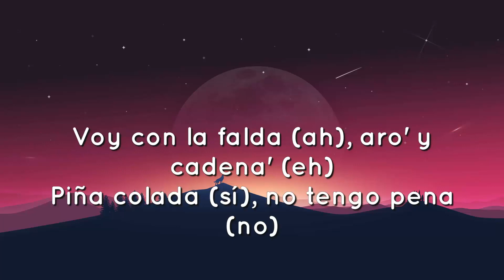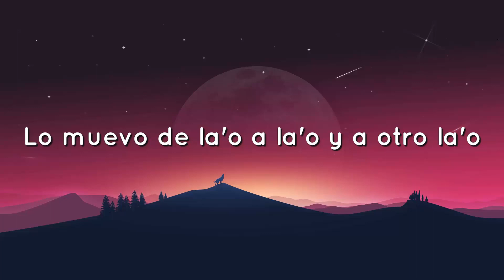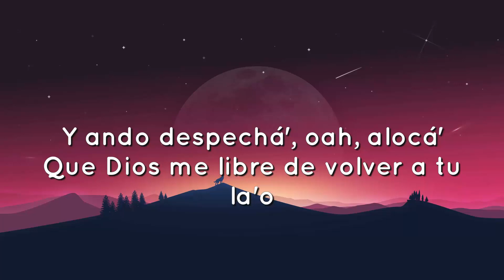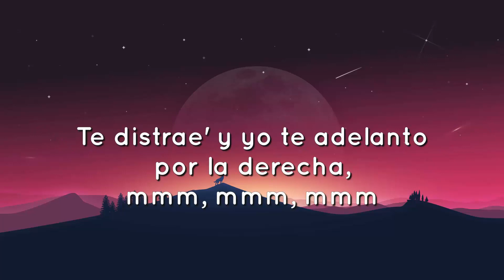🟠 ROSALÍA - DESPECHÁ (Letra/Lyrics)